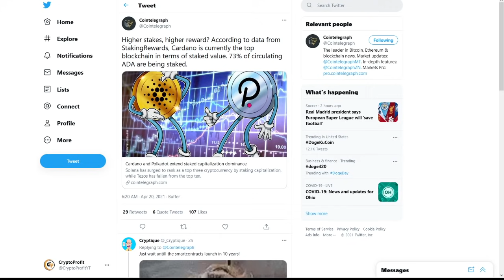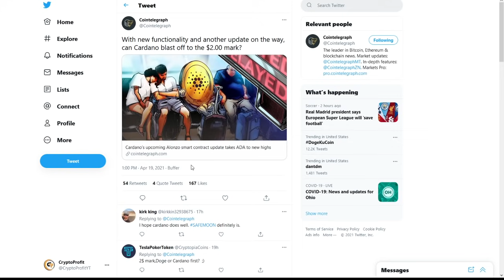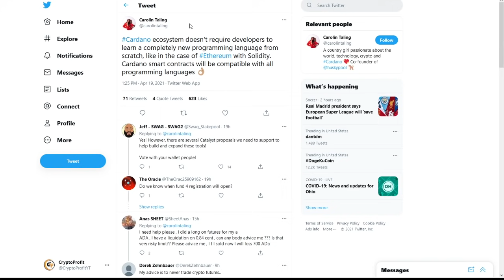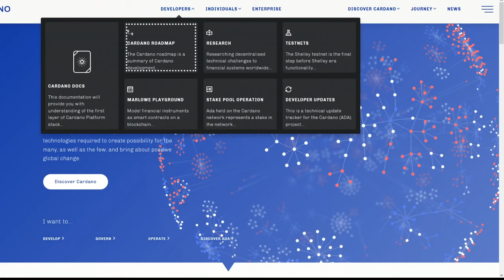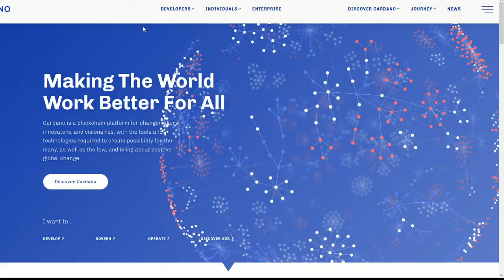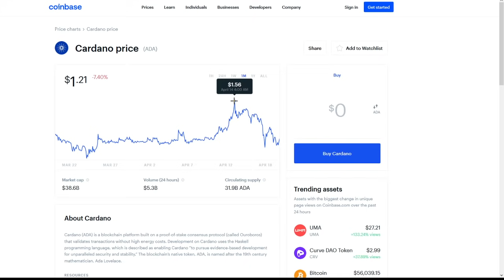Cardano Where to Next?! - Should I buy Cardano in 2021? - Cardano Price Prediction - ADA Coin Price